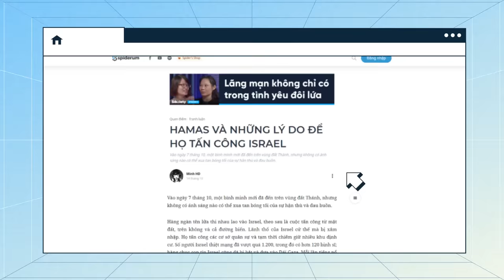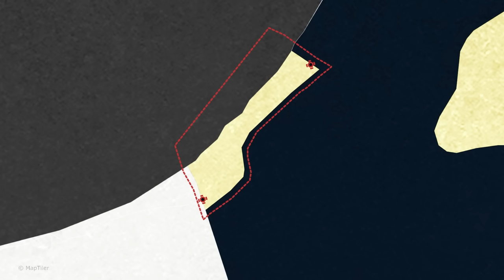HAMAS LÀ GÌ VÀ TẠI SAO HỌ LẠI TẤN CÔNG ISRAEL? | Minh HD | Thế giới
Vào ngày 7 tháng 10, một bình minh mới đã đến trên vùng đất Thánh, nhưng không có ánh sáng nào có thể xua tan bóng tối của sự hận thù và đau buồn.

Hàng ngàn tên lửa thi nhau lao vào Israel, theo sau là cuộc tấn công từ mặt đất, trên không và cả đường biển. Lãnh thổ của Israel cứ thế mà bị xâm nhập. Họ tấn công các cơ sở quân sự và tạm thời chiếm giữ nhiều khu định cư. Số người Israel thiệt mạng đã vượt quá 1.200, trong đó có hơn 120 binh sĩ; hàng chục con tin Israel cũng đã bị bắt và đưa vào Dải Gaza. Mỗi lần tiếng nổ vang lên, một gia đình mất đi người thân, một đứa trẻ mất đi tương lai, một ngôi nhà bị sụp đổ.

Các đầu sách bạn có thể quan tâm:
Nội dung:
00:00 - Start
01:49 - Hamas và mục tiêu tối thượng
05:30 - Ai là kẻ ra lệnh?
08:39 - Nhưng tại sao lại là bây giờ?
10:45 - Liệu có thể có một mặt trận thống nhất cho Hamas?
Bài viết: HAMAS VÀ NHỮNG LÝ DO ĐỂ HỌ TẤN CÔNG ISRAEL
Giọng đọc: Pinkdot
Editor: Hikari